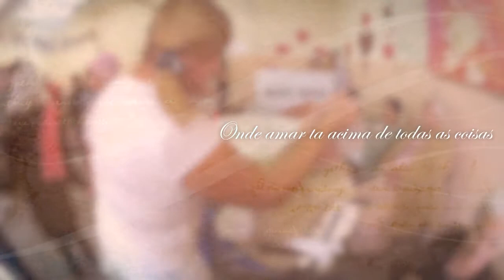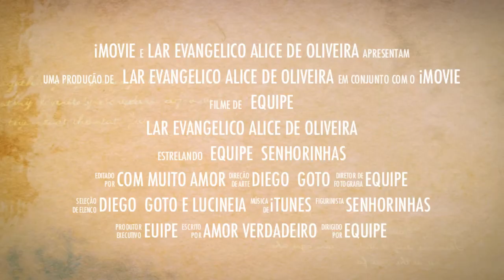Lar Alice de oliveira